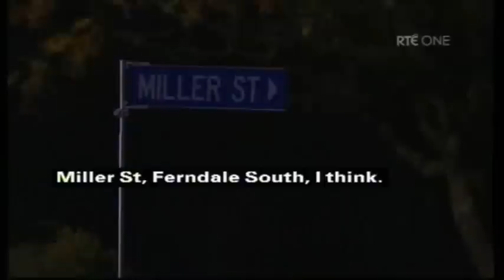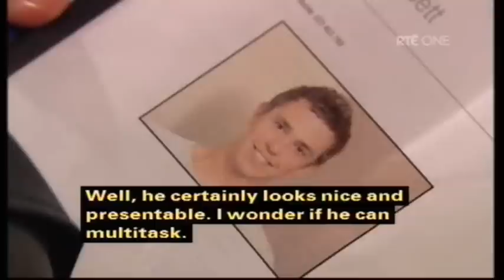Shortland Street ep 3825 pt1/2